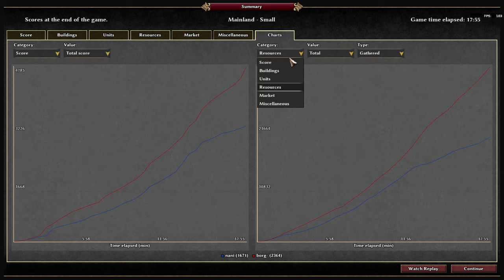0 A.D. 1v1 Tournament [Week 3] - nani (Gauls) vs borg (Gauls)